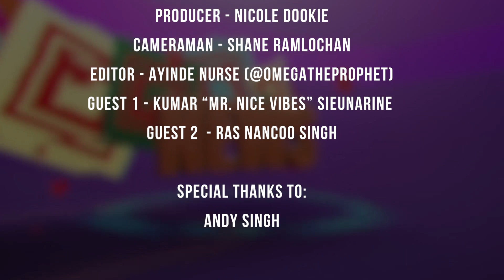CHUTNEYSOCANEWS SE2 EP1 SEG3